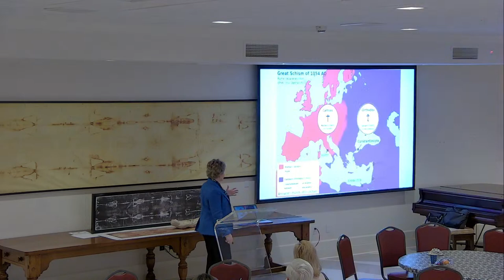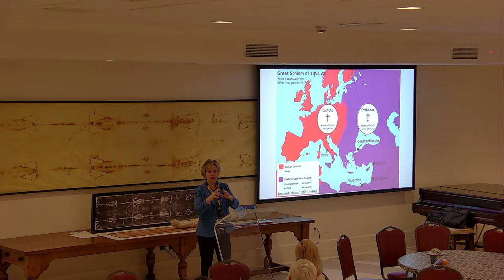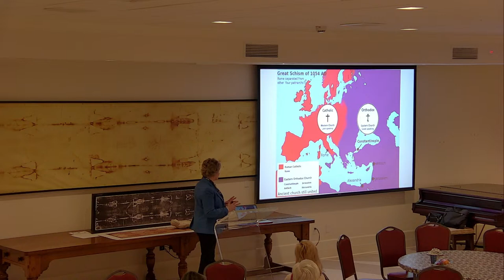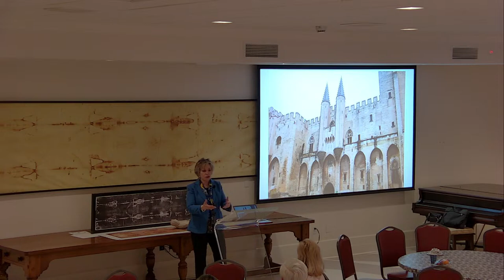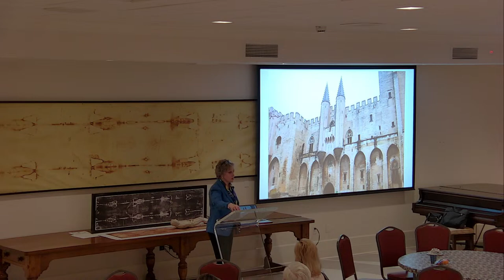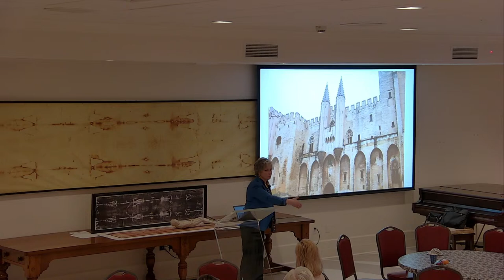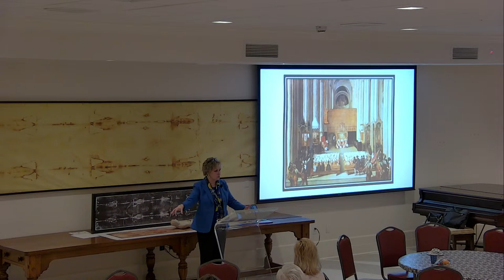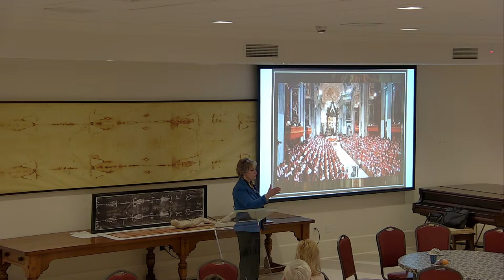Key Moments in Church History